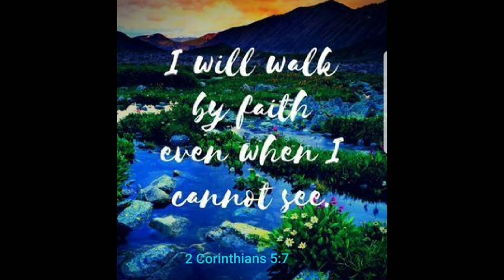Grace Gospel Fellowship Diaries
Animated emoji characters discussing grace and Jesus Christ and how to go to heaven.